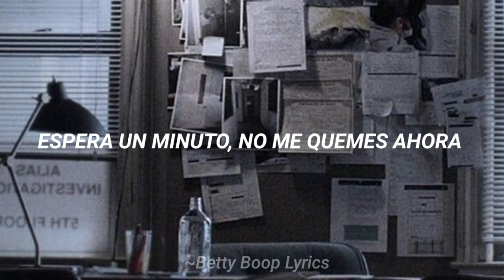Brick + Mortar - Locked in a cage // Sub Español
¡Hola Boopys! Aquí tienen otra traducción por parte mía, espero la disfruten. No olviden compartir y activar la campanita para no perderse ninguno de mis videos. ¡Adiós!

La música y contenido de clips de video no me pertenecen.

No copyright infrigmend intented

Este canal es únicamente de edición de vídeo. Si usas mi contenido debes avisarme antes.